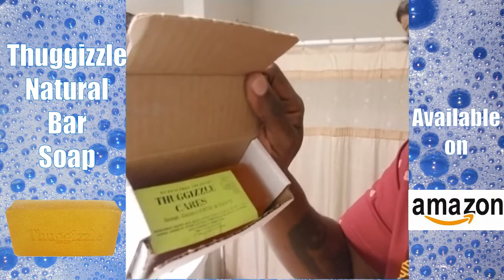Thuggizzle Natural Bar Soap - Coconut oil Oatmeal, Milk & Honey soap review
Thuggizzle Natural Bar Soap - Coconut oil Oatmeal, Milk & Honey soap review. Are you using the right bar soap? Thuggizzle Natural Bar Soap is made with all 100% natural products and is available in different types and scents on Amazon.

Have you tried one of the many Thuggizzle Natural Bar Soaps? What did you think about it? What do you look for in a soap?

Interested in sending in your Thuggizzle Natural Bar Soap video review?

Thuggizzle Natural Bar Soaps

Did you know you can add music by Thuggizzle to  your TikTok videos?

Amazon Music